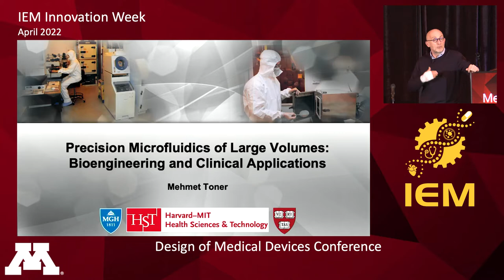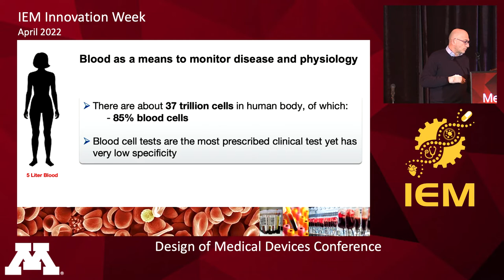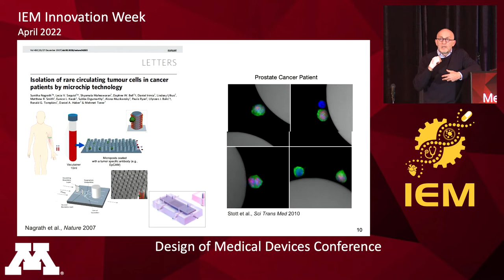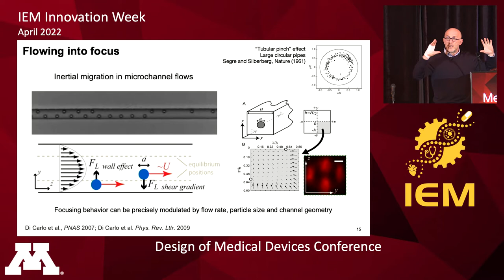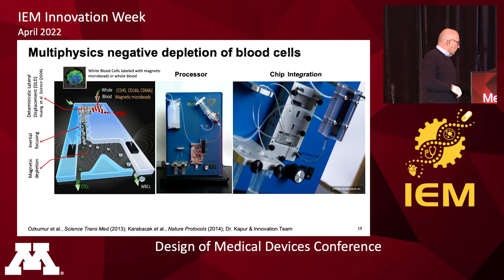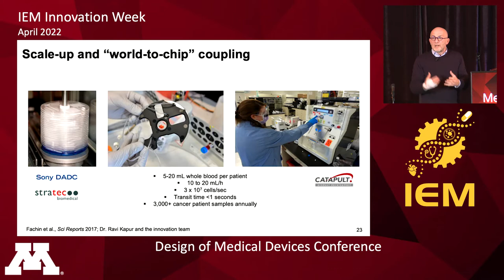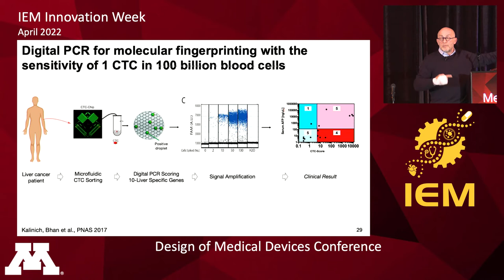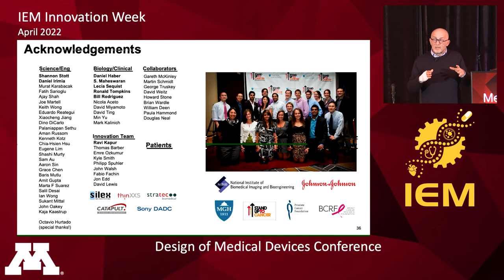"Precision Microfluidics of Large Volumes" by Mehmet Toner - 2022 DMD Plenary Keynote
Plenary Keynote Presentation
Recorded on Tuesday, April 12, 2022
Meridian Ballrooms, Graduate Minneapolis

0:00:00-0:02:11 Dr. Will Durfee introducing Dr. Mehmet Toner
0:02:12-0:48:30 "Precision Microfluidics of Large Volumes"
0:48:31-1:03:38 Q&A

Mehmet Toner, Massachusetts General Hospital, Harvard Medical School
Harvard-Massachusetts Institute of Technology, Division of Health Sciences & Technology

Microfluidics gained prominence with the application of microelectromechanical systems (MEMS) to biology in an attempt to benefit from the miniaturization of devices for handling of minute samples of fluids under precisely controlled conditions. Microfluidics exploits the differences between micro- and macro-scale flows, for example, the absence of turbulence, electro-osmotic flow, surface and interfacial effects, capillary forces in order to develop scaled-down biochemical analytical processes. The field also takes advantage of MEMS and silicon micromachining by integrating micro-sensors, micro-valves, and micro-pumps as well as physical, electrical, and optical detection schemes into microfluidics to develop the so-called "micro-total analysis systems (μTAS)" or "lab-on-a-chip" devices. However, the ability to process 'real world-sized' volumes efficiently has been a major challenge since the beginning of the field of microfluidics. This begs the question whether it is possible to take advantage of microfluidic precision without the limitation on throughput required for large-volume processing? The challenge is further compounded by the fact that physiological fluids are non-Newtonian, heterogeneous, and contain viscoelastic living cells that continuously responds to the smallest changes in their microenvironment. Our efforts towards moving the field of microfluidics to process large-volumes of fluids was counterintuitive and not anticipated by the conventional wisdom at the inception of the field. We metaphorically called this "hooking garden hose to microfluidic chips." We are motivated by a broad range of applications enabled by precise manipulation of extremely large-volumes of complex fluids, especially those containing living cells or bioparticles. This presentation will provide a summary of our efforts in bringing microfluidics to large volumes and complex fluids as well as various applications such as the isolation of extremely rare circulating tumor cells (CTCs) from whole blood. The use of high-throughput microfluidics to process large-volumes of complex fluids (e.g., whole blood, bone marrow, bronchoalveolar fluid) has found broad interest in both academia and industry due to its broad range of utility in medical applications.

DMD is a proud part of the IEM Innovation Week.